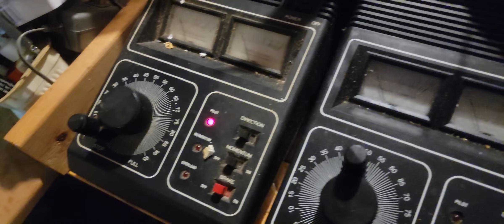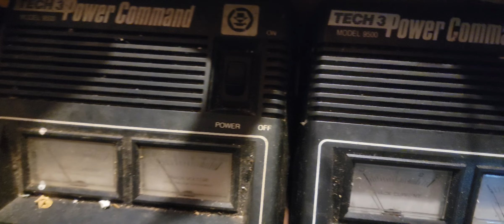Outtakes while setting up the 2nd Mainline Run in HO High Mountain Layout